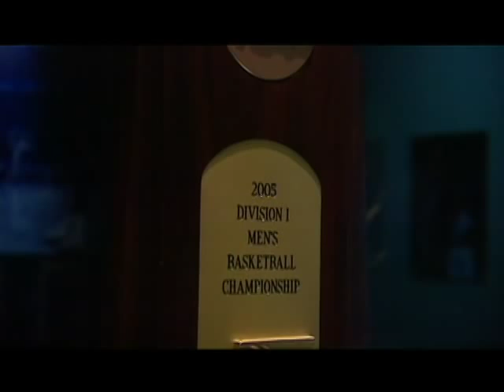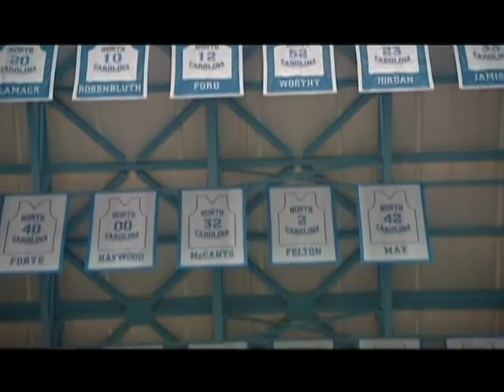EA SPORTS College Basketball Special 2008 - Tyler Hansbrough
EA SPORTS visits reigning Player of the Year Tyler Hansbrough in Chapel Hill